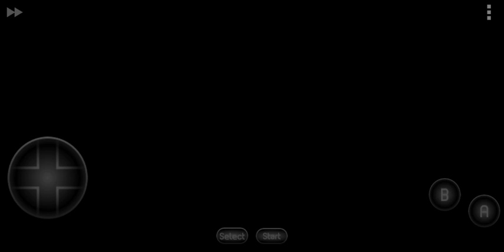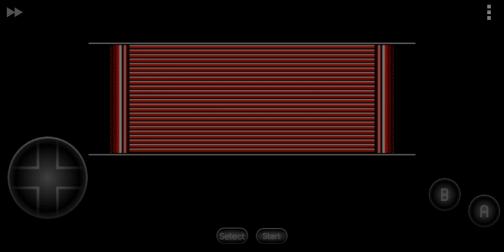Retro Game #2 The Batman Video Game Nes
hola como dije solo jugare hasta que me eliminen o pierda estos juegos tan hermosos y epicos hermanos si quieren gameplay pasando todo me lo hacen saber esperp lo apoyen con sus fuertes likes os quiero muchisimo daleeeeee!